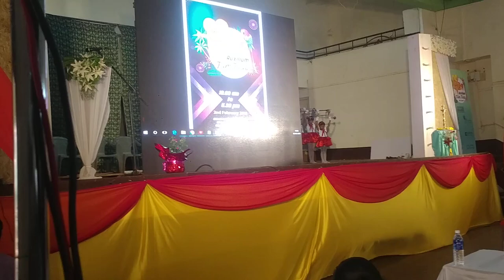Auxilium Carona Goa performing 'Dura' at the Auxilium Film Fiesta 2019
Watch our young and vibrant students of Auxilium Carona Goa